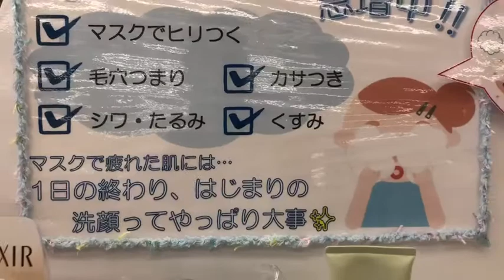秋田市薬局 クレドポーボーテ 洗顔 毛穴 くすみ マスク 肌荒れ